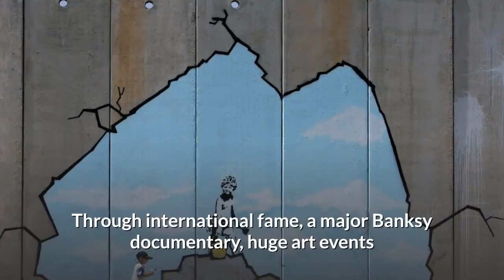Greatest Banksy Art | Who is Banksy? | Perspective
Banksy - The world's most famous graffiti artist !!